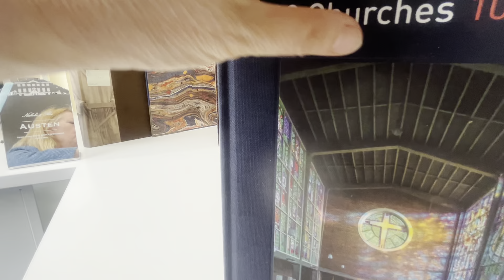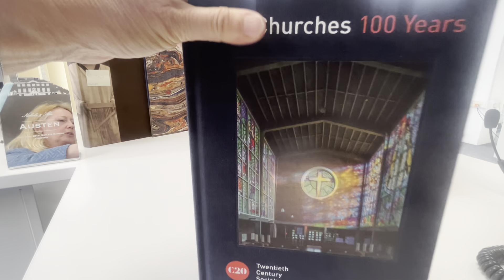100 CHURCHES 100 YEARS by SUSANNAH CHARLTON ET AL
Ambitious engineering, brilliant colour from new forms of stained glass, murals and sculpture, the architects whose work is included here range from Basil Spence and Edward Maufe, designers of major cathedrals, to the radical Gillespie, Kidd and Coia whose brutalist seminary lies abandoned near Dumbarton. This superbly well produced Batsford publication has one or more colour photographs on every page together with architect, location, year completed, denomination and whether grade 1, 2 or A listed. Each church or chapel has been built in the UK since 1914, in a period in which concrete and steel gave a new freedom to construction while new ideas about congregations changed assumptions about traditional layouts, bringing celebrants and people closer together. The book provides biographies of major designers, articles on glass, fittings, and on the synagogues, mosques and temples that play an intrinsic part in worship in Britain today. Leading architectural historians give a fine brief description for each such as the 'massive brick piers supporting the ring beam, light spilling down a flared concrete funnel from a lantern into a regular space...as a result of divine laws of geometry, mechanics and proportion, timeless laws' about Abbey Church of Our Lady Help of Christians in Worth, Sussex. Clifton Cathedral in Bristol is a hexagonal space, superbly lit by roof lights and rising to the three-part thrusting spire, presumably symbolic of the Trinity. It was built in 1973 to a remarkably low budget of £600,000. Organised by date 1914-29, 1930-45, 1946-59, 1960-69 and 1970 and after and with special chapters on stained glass, art and artefacts. With useful glossary, 208pp, 19.6 x 25.5cm, packed with colour photos.